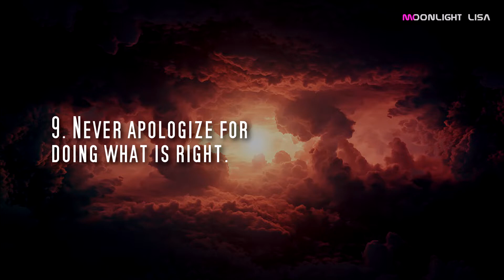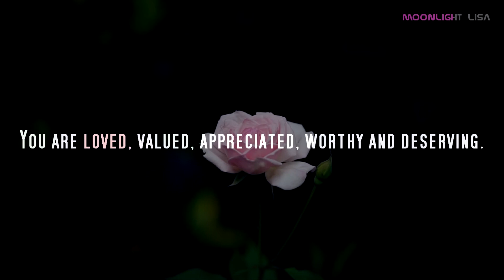Never apologize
I made this video actually to motivate myself, but hopefully this video can also motivate yourself to be better than before.
You and I can do it!!